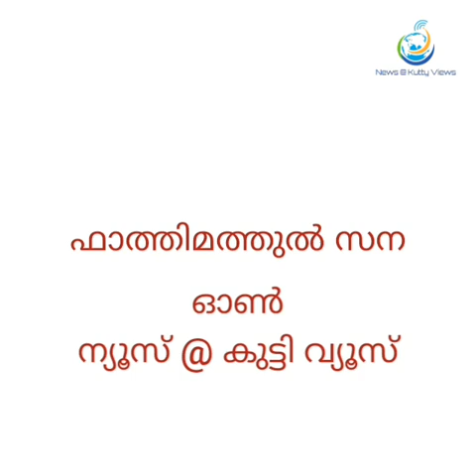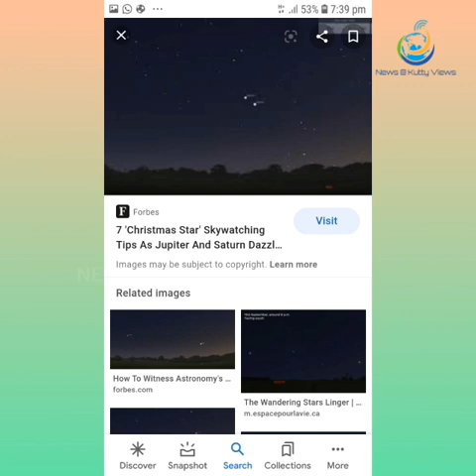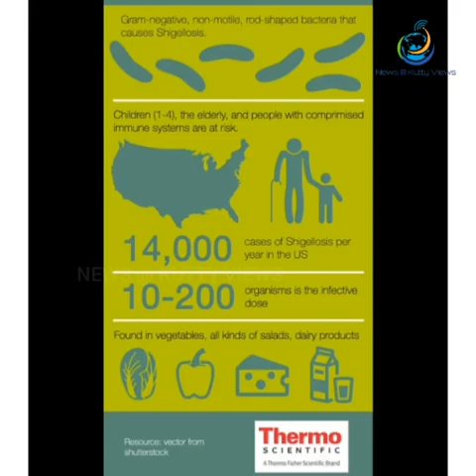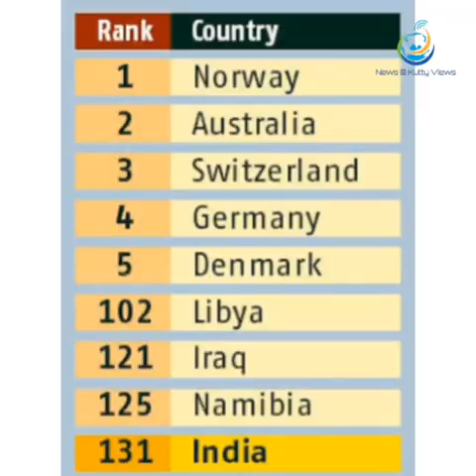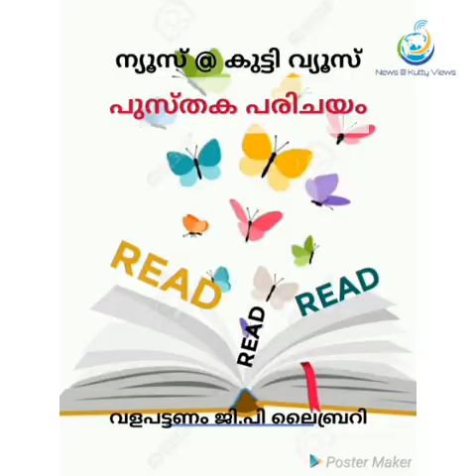കുട്ടികളറിയേണ്ട വാര്‍ത്തകള്‍, കുട്ടികള്‍ തെരഞ്ഞെടുത്ത വാര്‍ത്തകള്‍ - News @ Kutty Views, 29th.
ഇന്ന് മുതല്‍ ഒറ്റനോട്ടത്തില്‍ ഓര്‍ക്കേണ്ട വാര്‍ത്തകളുമുണ്ടേ.